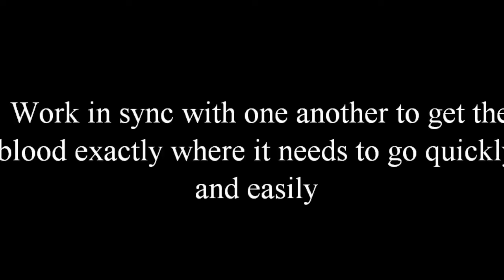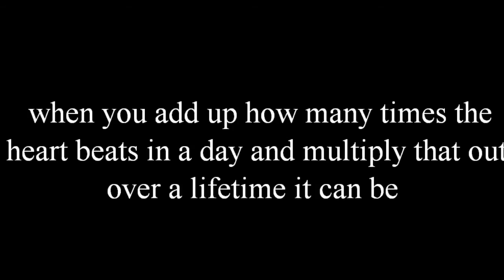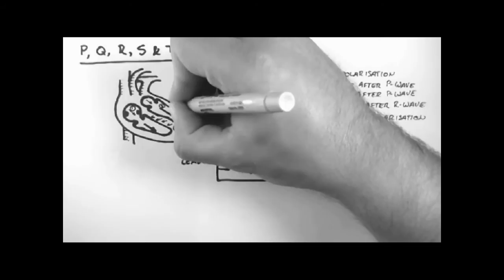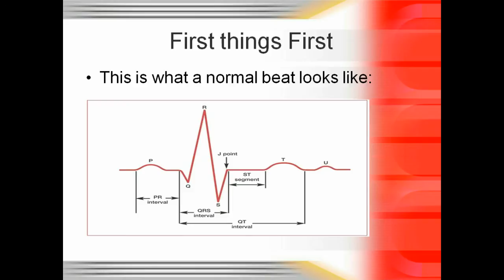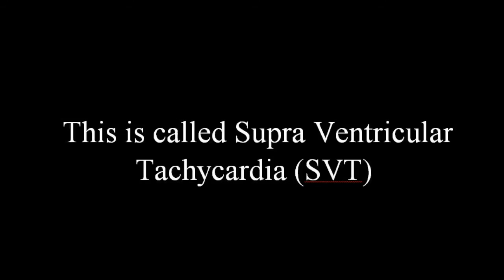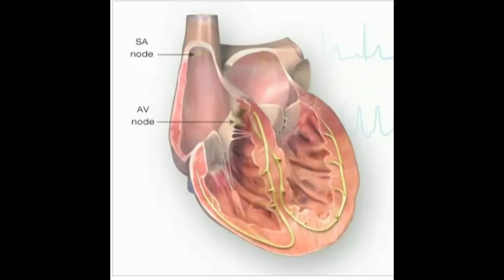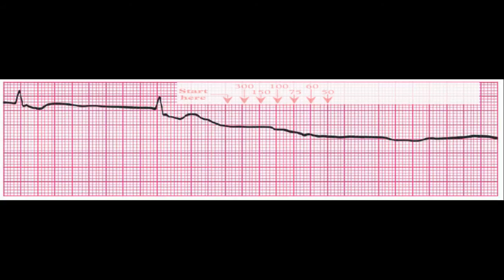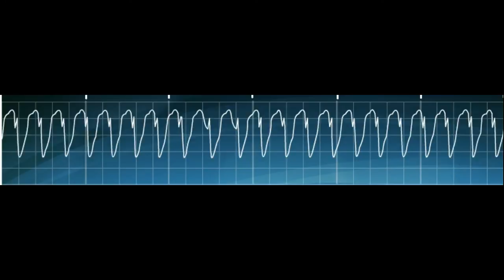EKG interpretation for PALS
A basic Course on Cardiac Arrest Rhythms and Interpretation this will prepare you for the PALS course.